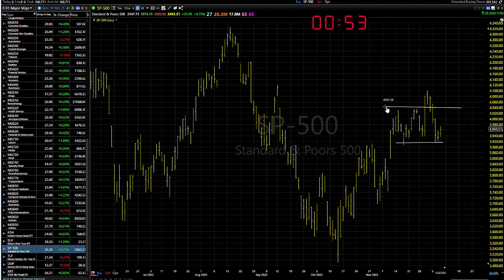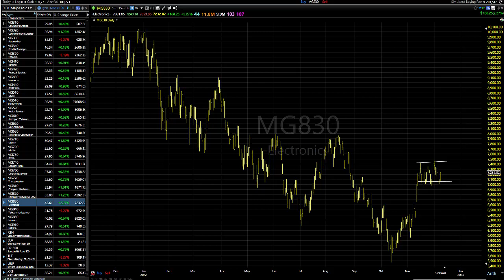12/09/22 Dave Landry's Market In A Minute-Continue To Look To Get Long But Wait For Entries